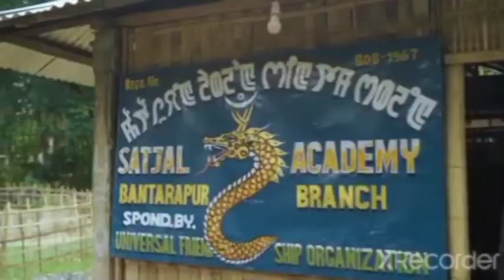STORY OF SATJAL